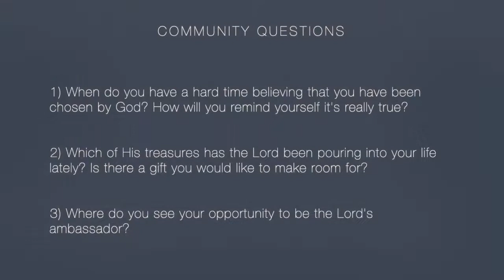From Ordinary to Extraordinary, April 18, 2021